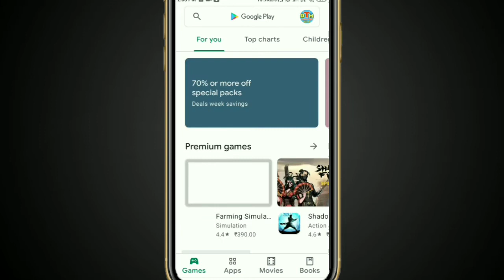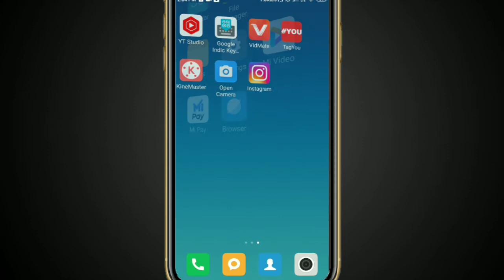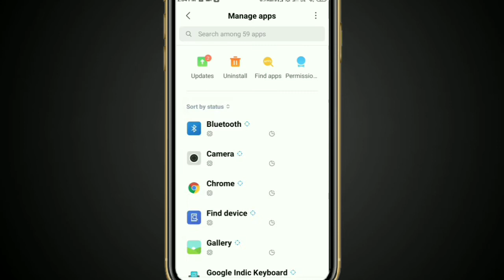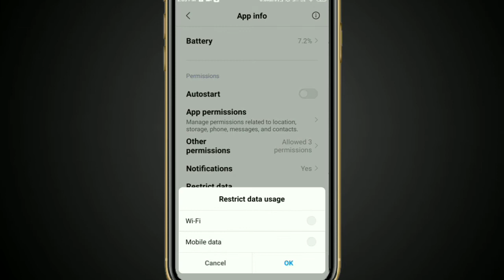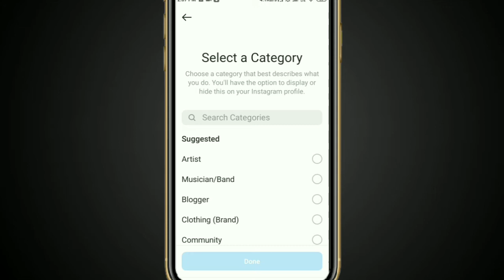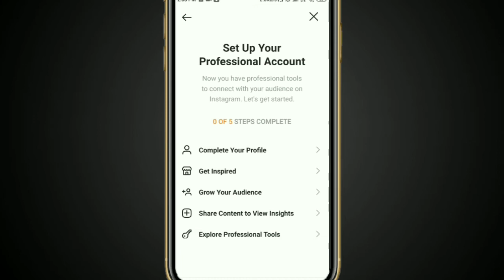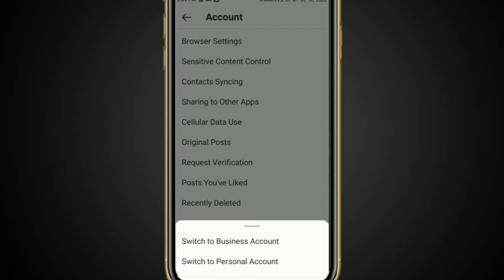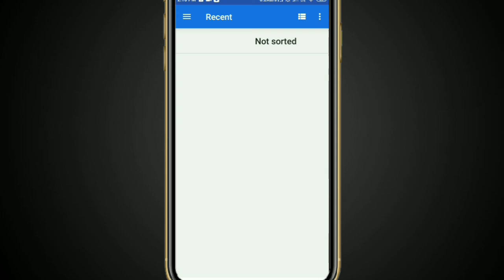How to fix Instagram reels option not showing ?? Instagram me reels ka option nahi aa raha hai